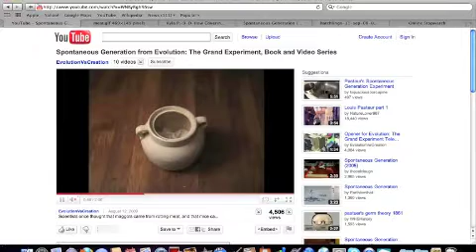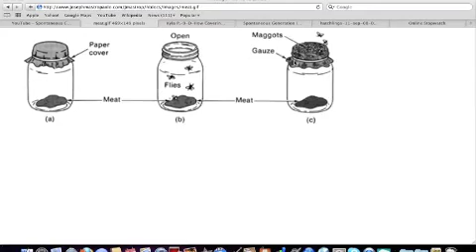Francesco Redi's Spontaneous Generation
Description of scientist Francesco Redi's spontaneous generation experiment.